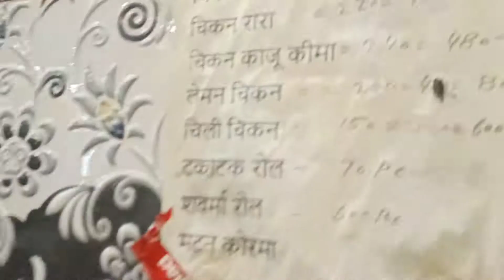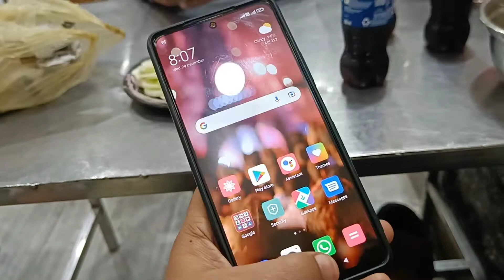my first vlog ll my first vlog food ll my first vlog food blogger